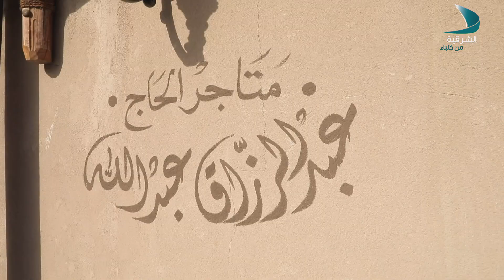من الذاكرة | الوالد يوسف عبدالرزاق النقبي - الحلقة 8